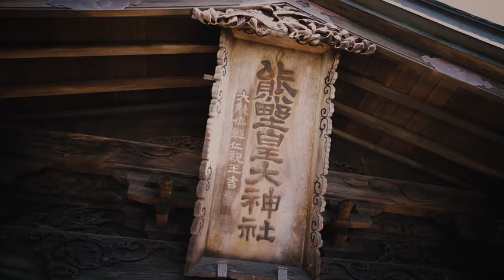David Stanley Hewett's Shrine Ceiling Painting at Kumanokotai Shrine. デビット スタンリー ヒューエット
Located in Nagano Prefecture, this shrine was an exciting project for me. I was commissioned to paint the ceiling, and after many sketches and intense planning, I came up with a design that involved 2,400 sheets of Kanazawa gold leaf on 24 wooden panels. The work was completed in my Karuizawa studio.
The title pays homage to the devotion shown by Princess Oto Tachibana to her husband Prince Yamato Takeru, and I decided to donate this work to the people of Karuizawa in gratitude for the richness my life has taken on since I moved there. When I was asked if I would paint a large scale work for the ceiling of the new hall, I didn’t hesitate.
For various reasons, it was a perfect fit for me artistically, spiritually and personally. The Bushido Series I have been working on for fifteen years was initially inspired by a visit with my wife to a Shinto Shrine in Osaka. While there reflecting on the history of the shrine and appreciating both the simplicity and complexity of the act of gratitude, I noticed a set of rusted hinges on one of the doors. I stared at it for a very long time, thinking about the endurance of metal and how ideas, like metal, persist, fundamentally unaltered by a little rust.
My wife's family are practitioners of Shinto, and I have always felt a sense of peace at Shinto Shrines. I have now lived in Karuizawa for eleven years and thus have prayed at Kumanokotai Shrine regularly over that time. My child's Okuizome celebration was held at the shrine, so naturally it holds a special place in our hearts.
When I reflect on that visit to the shrine in Osaka and think about contribution, community and wanting to give something back to the town and country I love, I am honored to have this opportunity to contribute to Kumanokotai Shrine. I hope my painting will bring joy to the many visitors to the Shrine over many years to come.